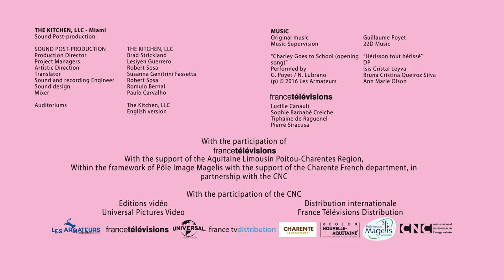Charley goes to school by T’Choupi - A Puppy at School (S02E07)